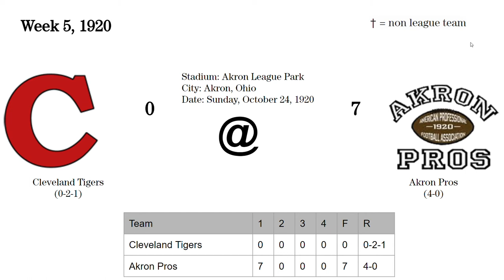1920 Week 5: Cleveland Tigers @Akron Pros